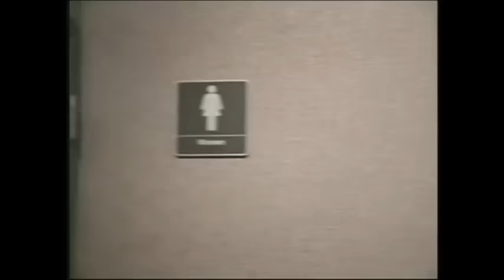The Best 'This is SportsCenter' commercials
about 30 of the best "This is SportsCenter commercials" videos uploaded by ESPN so check out there channel for even more vids...There are alot of other really funny ones out there but i could not find them, so im sorry about that.